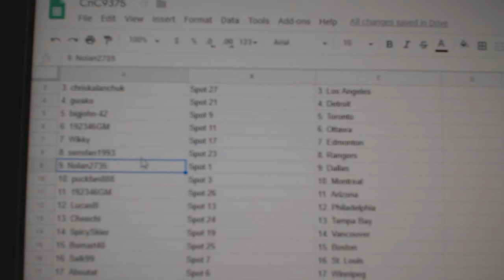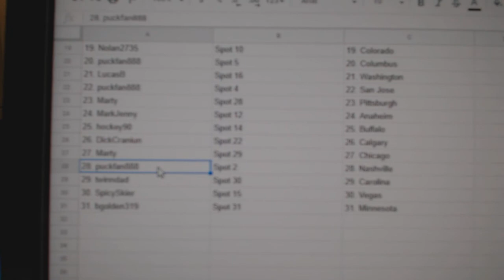Team Randoms - C&C GB #9375